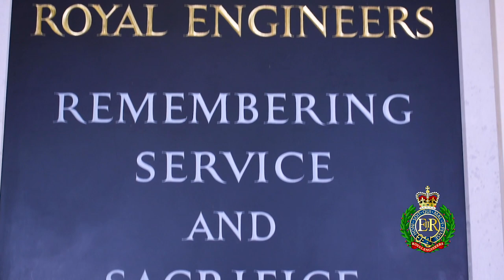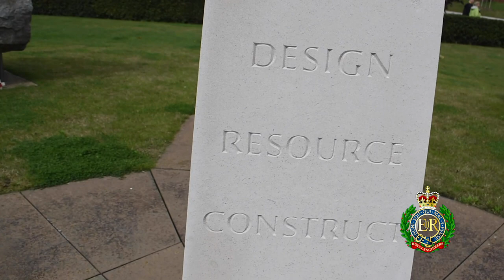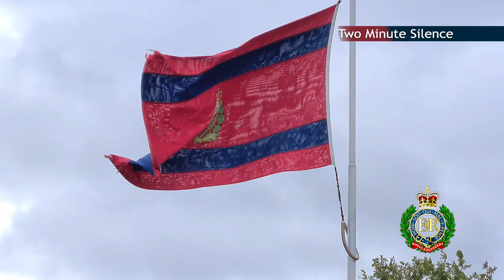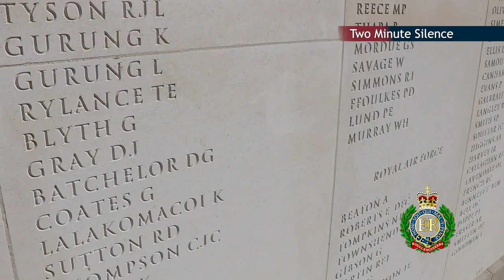Corps of Royal Engineers - Corps Memorial 2020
For over 300 years, Royal Engineers have proudly served their country. On Corps Memorial Day, we remember the courage and sacrifice of those who gave their lives in service. Breaking tradition, we can't come together at Rochester Cathedral this year. Instead, sapper family UBIQUE - everywhere - we invite you to join us in a two-minute silence for the fallen, led by the Chief Royal Engineer.